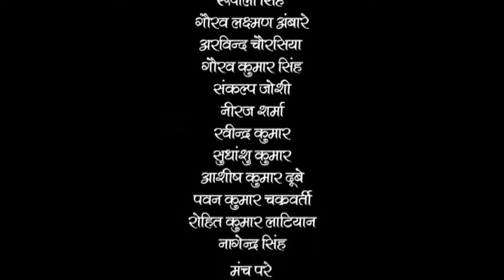Duwidha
Play - Duwidha
Writer- Vijayadan Detha
Director- Devendraraj Ankur

About Play-
(Kahaniyon ka rangmanch)

It is based on a story by Vijayadan Detha, which relates a popular folktale from Rajasthan about a merchant's son, Krishanlal whose relationship with his young bride, Lachhi, is thwarted by his work and a ghost who falls in love with her, resulting in the ghost soon impersonating the husband.